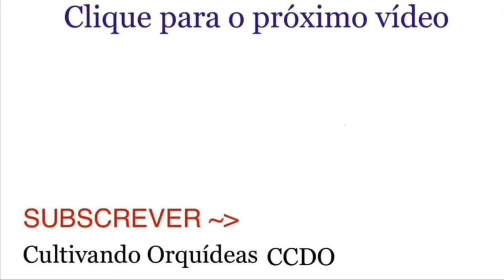KOKEDAMA DE ORQUÍDEA: COMO CUIDAR [como regar, quando trocar o musgo, lugar ideal, adubação...]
Nesse vídeo KOKEDAMA de Orquídea: COMO CUIDAR, serão abordados os seguintes tópicos:
8. Kokedama,
7. Pendurador,
6. Substrato,
5. Ambiente Ideal (o melhor lugar para deixar o kokedama),
4. Rega (aqui precisa de bastante cuidado, porém deixo uma técnica que se torna fácil fazer)
3. Adubação,
2. Replante (quando replantar e reconstruir o kokedama da orquídea do zero)
1. Cuidados Extras

Orquídeas ou plantas em kokedamas, principalmente quando penduradas em fios transparentes, nos passam a impressão de que estão literalmente voando, principalmente quando avistados de mais longe. Isso é bem interessante, só me incomoda um pouco o fato de elas ficarem girando e mexendo, o que vai de contra ao que se observa no cultivo das orquídeas em vasos onde o simples fato de mudar a planta de lugar, acaba prejudicando o desenvolvimento e floração.

Eu acho muito bonito orquídeas plantadas em kokedamas, me atrai bastante e é uma pena somente o fato de as raízes terem que ficar escondidas, por que sempre que possível gosto de deixá-las mais expostas a luz do sol.

Abaixo, LISTAS DE VÍDEOS recomendadas pelo canal que vale a pena tirar um tempinho para VER, se ainda não ASSISTIU. São também as listas mais acessadas aqui no canal Como Cuidar de Orquídeas CCDO nos últimos dias:

5. MUITAS GENTE ASSISTINDO E UMA GRANDE PROCURA POR ESSES VÍDEOS DO LINK A SEGUIR (Data: junho de 2020)

Sou o criador do canal Como Cuidar de Orquídeas CCDO, minha formação é química, e sou um aficionado e admirador das orquídeas. Gosto muito de cultivar, pesquisar e estudar sobre elas, assim como observar o seu comportamento no dia a dia mediante várias situações, compartilhando aqui no canal tudo o que eu já aprendi e aprendo com elas no meu dia a dia.

O Canal Como Cuidar de Orquídeas CCDO, produz vídeos semanalmente abordando temas variados sobre o cultivo das orquídeas, desde o replante, recuperação de orquídeas doentes, enraizamento, adubação, brotação, rega, até a floração das orquídeas.

Se você está gostando do canal Como Cuidar de Orquídeas CCDO e não quer perder os próximos vídeos de cultivo de orquídeas, vá até a página principal, clique em SUBSCREVER e depois no sininho para ser avisado assim que o próximo vídeo entrar no ar:

Como Cuidar de Orquídeas CCDO,
ajudando você a ter orquídeas lindas, floridas e saudáveis. Orquídeas cuidados e orquídeas como cuidar.